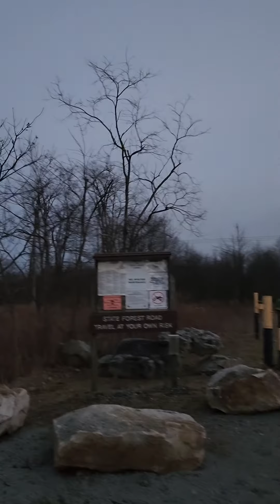Exhausted, we made it back to the summit